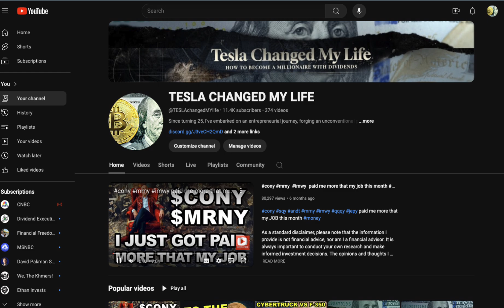🚀 Open a Moomoo account today and kickstart your wealth and empowerment start Financial Success!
Hey, come and join me on moomoo! Moomoo provides easier access to
pro-grade investment analytics and is used by over 22 million people globally!

🏆 My Goal is Empowering Your Financial Success 🏆

I aim to provide clear strategies on how I generate income through ETFs and the stock market. My videos are crafted to guide you in replicating these strategies for your financial benefit.

Recalling the initial uncertainty I faced and the desire for guidance, I now aspire to assist YOU—whomever you may be reading this. I'm dedicated to helping you make money with ETFs and in the STOCK MARKET by simplifying the learning process through YouTube. My ultimate goal is to contribute to positive changes in your life. 🚀

CAMERAS:
Canon EOS R + RF24-105mm
Canon EOS R

LIGHTS:
Video Light with Desk Stand

BACKGROUND:
Extra Large Green Screen

MONITORS:
Curved Gaming Monitor SAMSUNG 49”

MY YOUTUBE GEAR:
► Macro lens
► Mic arm
► Camera monitor
► Perfect YouTube light
► Manfrotto clamp kit
► Apple Studio Monitor
► Mac mouse

Your price remains unaffected.
This helps me to continue making videos like this one.

👉 MY BITCOIN WALLET:  bc1q075cxfgpvnmn5re5vxx5e83zytkl76zf92d38s
👉 MY  ETHEREUM WALLET: 0x7c7a853Af50055D4eaCd2511Ff16989d4039512B

MY TOP 100 BOOKS LIST

Rich Dad Poor Dad

TESLA CHANGED MY LIFE

BTC ► bc1q075cxfgpvnmn5re5vxx5e83zytkl76zf92d38s
ETH ► x7c7a853Af50055D4eaCd2511Ff16989d4039512B

TOPICS: profit-taking strategies in crypto, mindset for successful crypto investing, financial freedom mindset, crypto trading strategies, crypto profit-taking tactics, crypto portfolio optimization, exit strategies for crypto trading, crypto wealth-building strategies, short term vs long term crypto trading, crypto investment tactics, making money with crypto